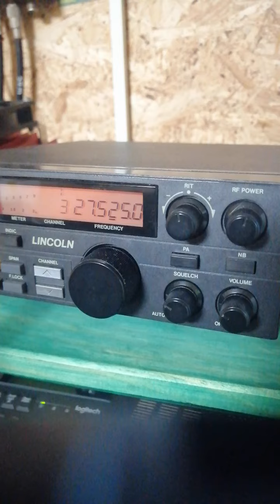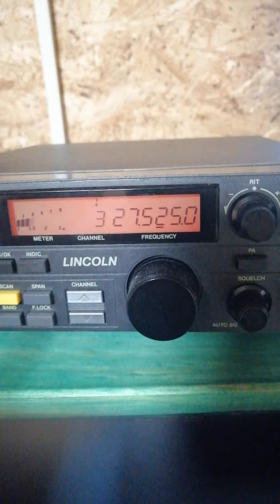3RC001 Luiz, Brasil